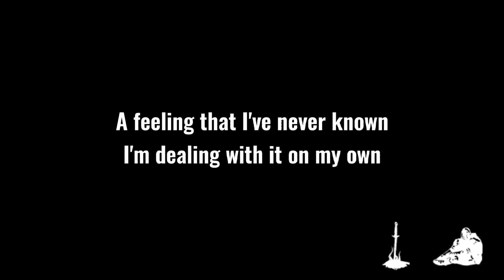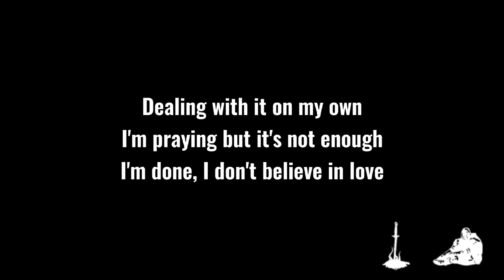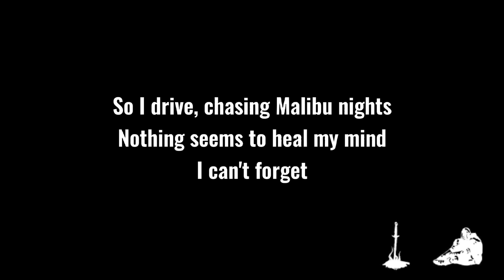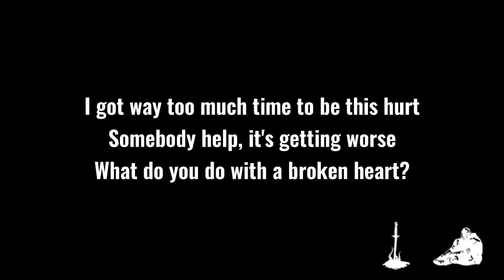LANY - Malibu Nights | Zack Tabudlo Cover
The purpose of this channel is to promotes local and international music from different artist's in underground. Our goal is to help artist's to promote their songs to reach a wider audience. Because we believe that there are many underrated local artists who deserve to be recognized and supported, so we will help them achieve their dreams."

I still encourage you to please watch the original video and visit their YouTube channel.